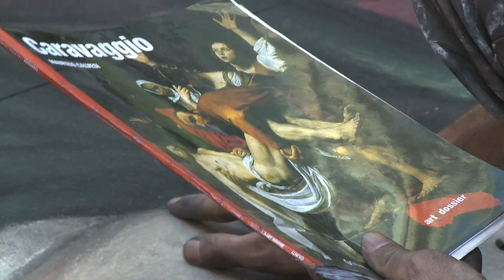Madonnari pugliesi a ROMA-Deposizione del cristo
Grande intervento sulla fascia del Vel,che ancora una volta mi ha raggiunto a Roma per un opera alquanto impegnativa,che da solo,la settimana prima,non ero riuscito ad ultimare...
BUONA VISIONE E Grazie  al MASTRO Eugenio Laddago,per la finezza delle riprese!